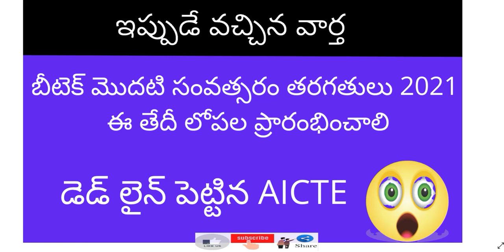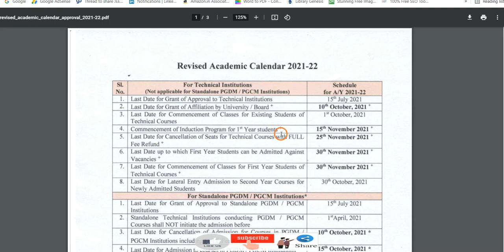బీటెక్ మొదటి సంవత్సరం తరగతులు 2021 ఈ తేదీ లోపల ప్రారంభించాలి - డెడ్ లైన్ పెట్టిన AICTE